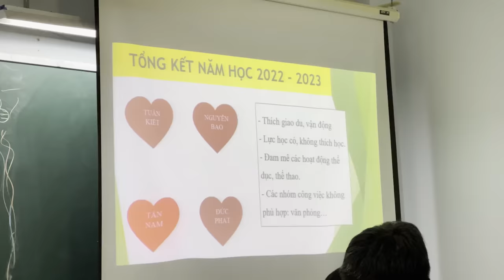Chuyến Đi Chơi Hồ Tràm Tiễn Em Trai Về Nha Trang | Sunny Vlog #5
Mùa hè cũng đã tới rồi và ngày hôm nay gia đình mình sẽ có một chuyến đi nghỉ dưỡng tại Hồ Tràm. Ở đây thì tụi mình đã có rất nhiều hoạt động thú vị, các bạn hãy cùng mình theo dõi chuyến đi này nhé.